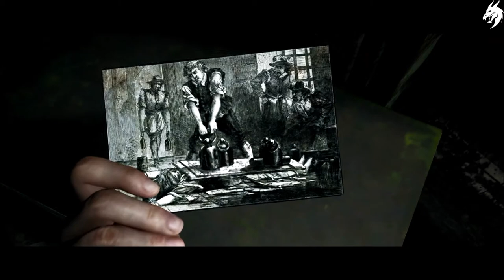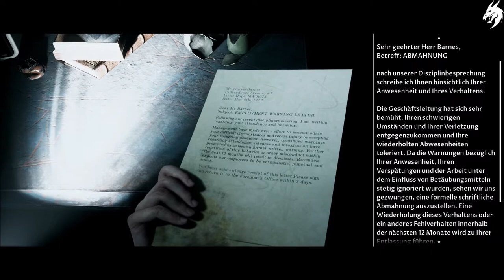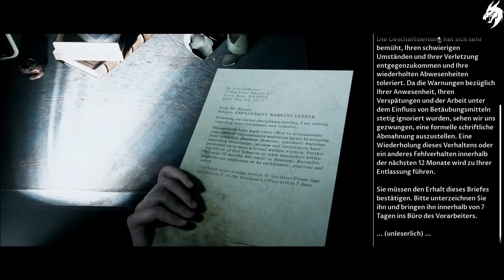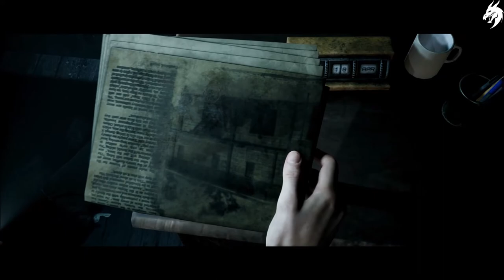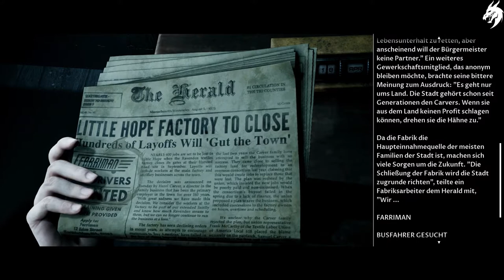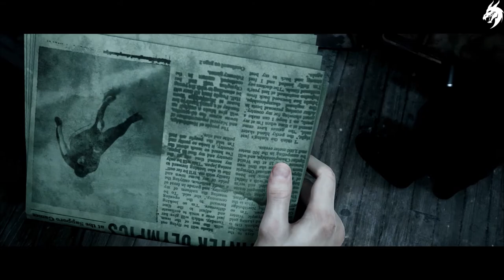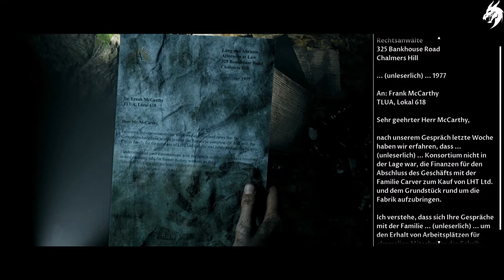THE DARK PICTURES: LITTLE HOPE ►Part 8◄ HD Gameplay (Deutsch) [ohne Kommentar]